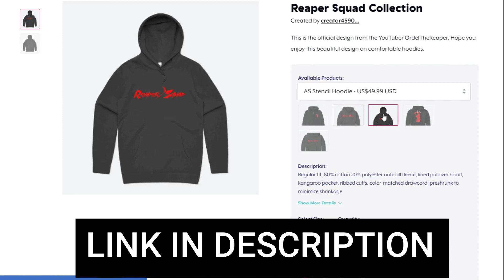CJ 🇮🇷 | Mortal Bass BEATBOX REACTION